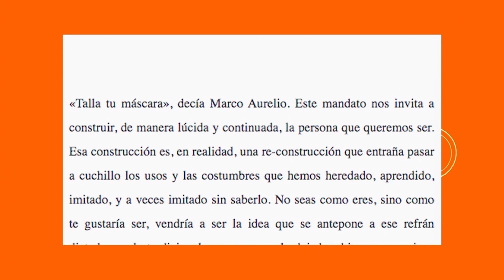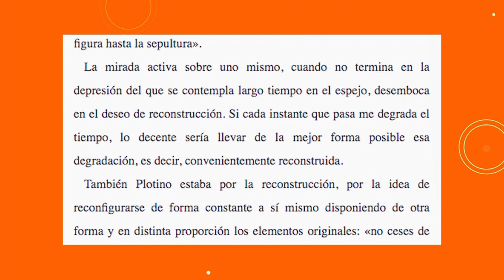El espacio literario de La dichosa palabra. La orilla celeste del lago, Jordi Soler